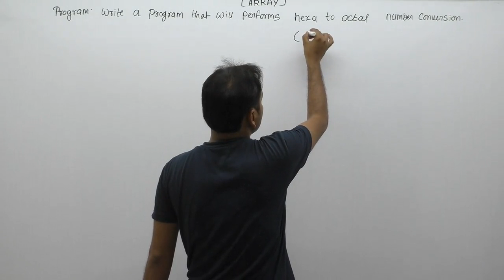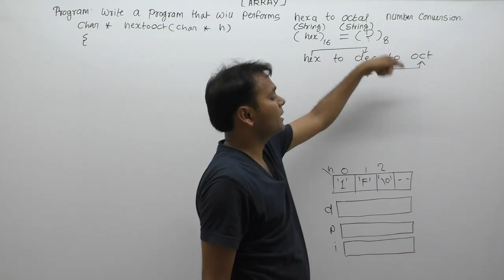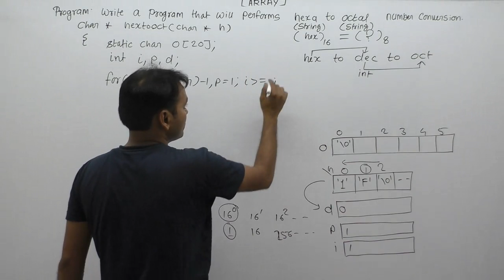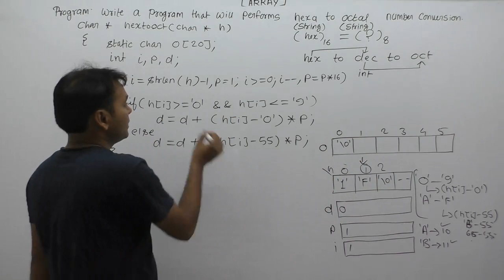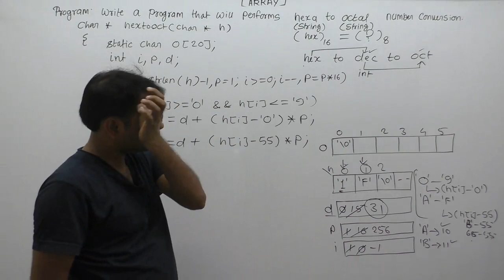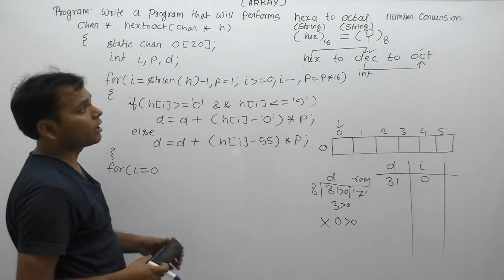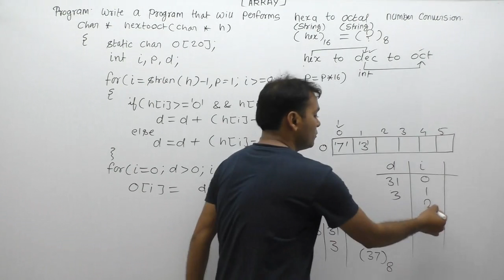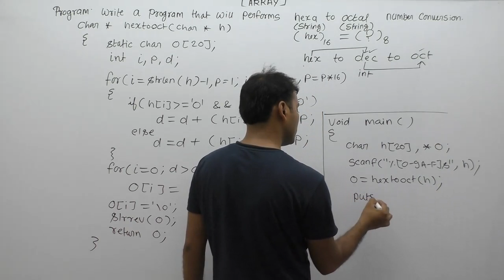Write A C Program That Will Performs Hexa Decimal To Octal Conversion |Part876| C Language